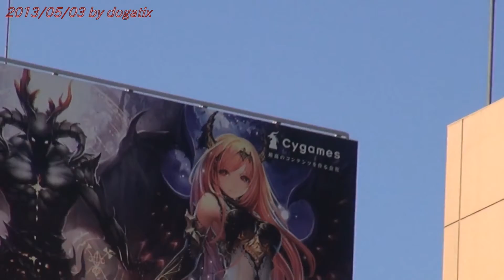渋谷駅の上空で飛行船 ヒカリエ Japan 2013 Tokyo Airship Shibuya Station Hikarie 623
飛行船
飛行船（ひこうせん、英: airship）とは、空気より比重の小さい気体をつめた気嚢によって機体を浮揚させ、これに推進用の動力をつけて操縦可能にした航空機である。
概要
機体の大部分を占めるガス袋（気嚢）には水素もしくはヘリウムがつめられている。通常、ガス袋は空気抵抗を低減させるため細長い形状をしており、乗務員や旅客を乗せるゴンドラや、エンジンおよびプロペラなどの推進装置が外部に取り付けられている。また、機体後部には尾翼があり、方向安定を得るとともに、取り付けられた舵面を動かして機首の方向を変えることができる。

渋谷ヒカリエ
渋谷ヒカリエ（しぶやヒカリエ）は、東京都渋谷区の渋谷駅東口に位置する東急文化会館跡地に建設された複合商業施設。東急百貨店や飲食店、事務所のほか、ミュージカル劇場「東急シアターオーブ」などが入居している。

2012年（平成24年）のグッドデザイン賞を受賞。

概要
2005年に渋谷駅周辺（139ha）が都市再生特別措置法に基づく特定都市再生緊急整備地域に指定されて以降、同地域では複数の大型開発プロジェクトや区画整理事業（渋谷駅街区土地区画整理事業）が進められている。そのトップバッターとして開業したのが、渋谷駅東口に竣工した高層複合施設・渋谷ヒカリエである。

東京メトロ副都心線、東急東横線の渋谷駅と地下で直結し、低層部には東急百貨店が運営する「ShinQs（シンクス）」やカフェ・レストランフロア「dining6」等の商業施設、中層部には「東急シアターオーブ」「ヒカリエホール」等の文化施設、高層部にはディー・エヌ・エー等が入居する業務施設がゾーニングされ、それらを立体的に集積している。渋谷における情報・文化の発信拠点として、渋谷の新たなランドマークとなることが期待される。

また、渋谷特有の谷状の地形に合わせて立体的に街をつなぐ役割も有し、「アーバンコア」と呼ばれる巨大な吹き抜けを通して縦方向の動きを確保している。渋谷という交通の結節点において公的動線の一翼を担い、人々を有機的に結び付ける役目も果たしている。

 渋谷駅
渋谷駅（しぶやえき）は、東京都渋谷区にある、東日本旅客鉄道（JR東日本）・東京急行電鉄（東急）・東京地下鉄（東京メトロ）・京王電鉄の駅である。

参考資料　Wikipediaより